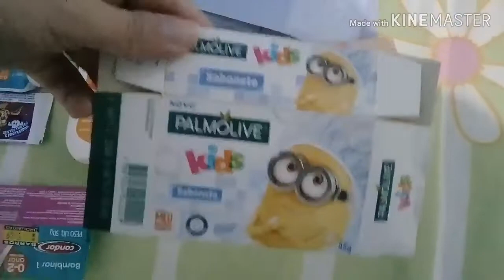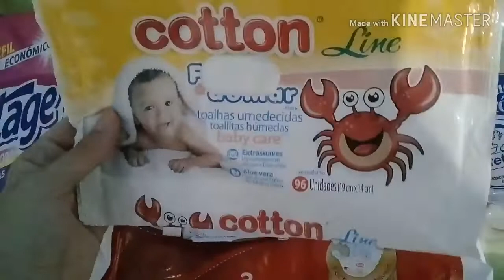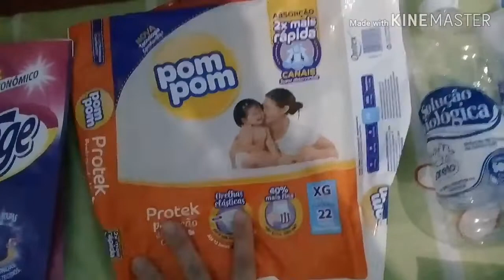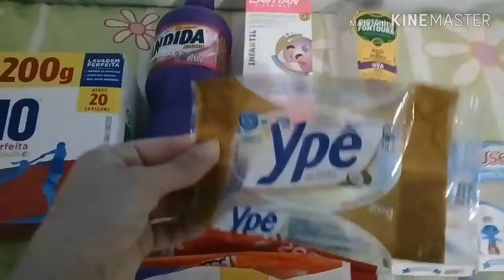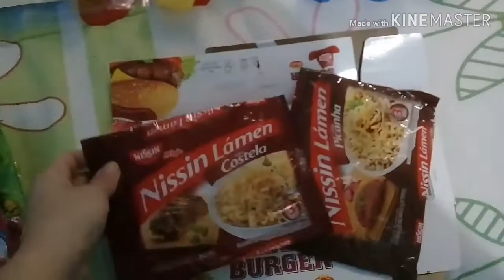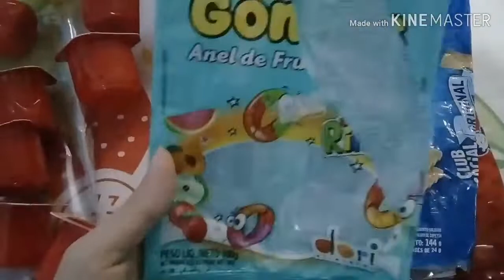veda30 acabados higiene|alimentação 2020